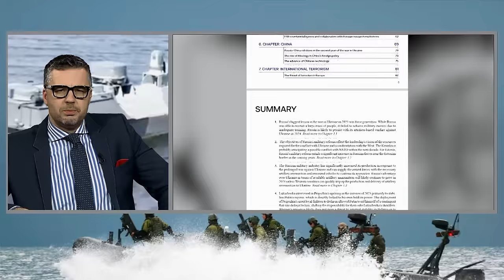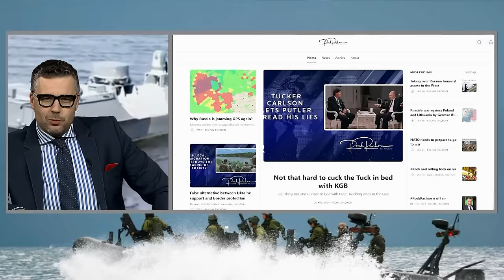Ukraine: Saint Valentine's Day Massacre for russian sailors of the "Caesar Kunikov" | Rock Rachoń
Rock Rachon We Rollin': 14.02.24

Guests: Lt. Col. Hunter Ripley "Rip" Rawlings

More than a third of Russia’s Black Sea Fleet is supposedly now disabled or sunk, as The Ukrainian Armed Forces, together with the Defence Ministry's intelligence unit, sunk the Russian large landing ship Caesar Kunikov in the morning of Feb. 14th. The Russian Ropucha-I-class ship received some love from Ukrainian Magura V5 naval drones and coincidently sunk on the same day as the death of her namesake, Caesar Lvovich Kunikov, 81 years earlier. That's a big win for the UA in a time when it seemingly is struggling for success due to ammo and equipment shortages. To talk about the new way of waging war with drones we invited our good friend former USMC officer Lt. Col Ripo Rawlings. We also discuss a report from the brand new Estonian Intelligence report pointing to big changes in the Russian military as it prepares for the conflict with NATO.

Photo: ( Wikimedia Commons / Luis Díaz-Bedia Astor)